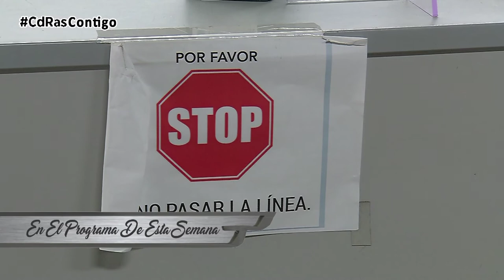SUMARIO CdRas 4 Junio 2020